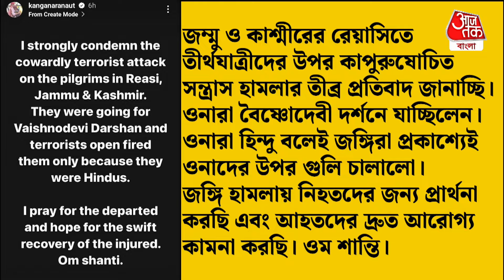'হিন্দু বলেই জিহাদি হামলা', কাশ্মীরে তীর্থযাত্রীদের নিয়ে কঙ্গনার বক্তব্যে শোরগোল Reisi Terror Attack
রবিবার,নয়ই জুন তীর্থযাত্রীদের বাসে  সন্ত্রাসবাদী হামলার ঘটনায় মৃতের সংখ্যা বেড়ে দাঁড়াল ১০ জন। মোট ৩৩ জন আহত হয়েছেন বলে জানিয়েছেন পুলিশ
আধিকারিকরা। হামলার পর বাসটি রাস্তার পাশে খাদে পড়ে যায়। মাজার থেকে তীর্থযাত্রীদের নিয়ে ফিরছিল বাসটি।